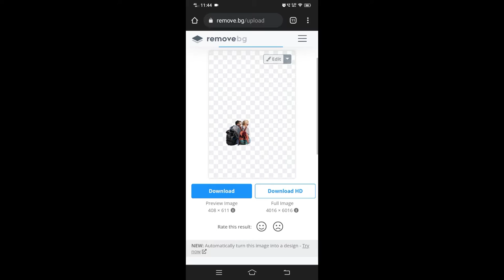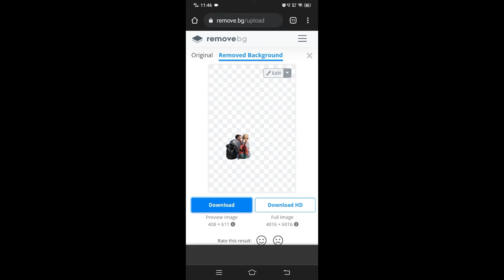How to Remove Background from Photo [Remove Background]